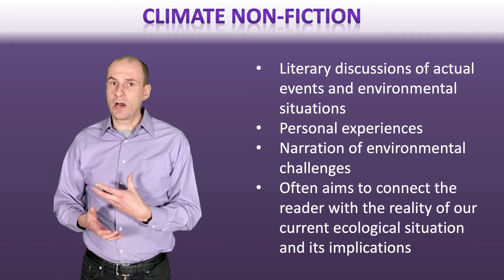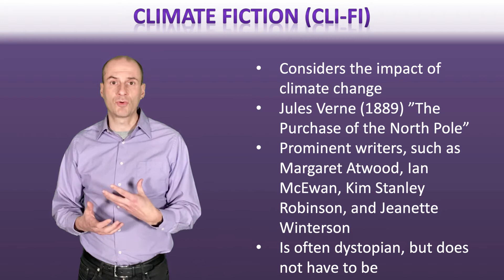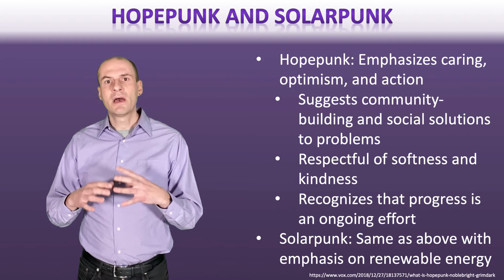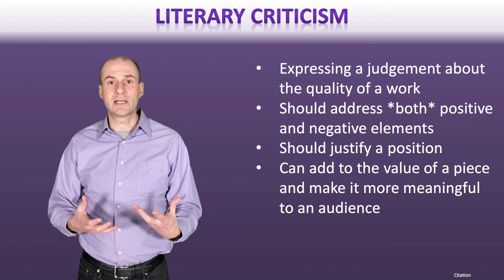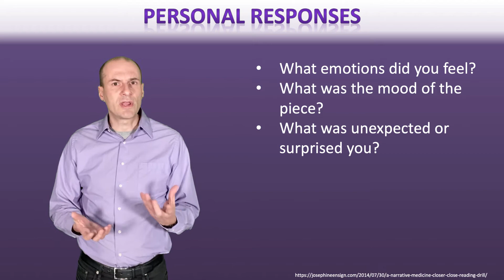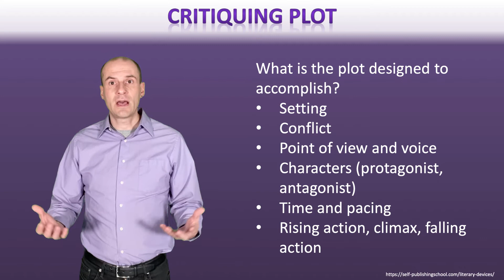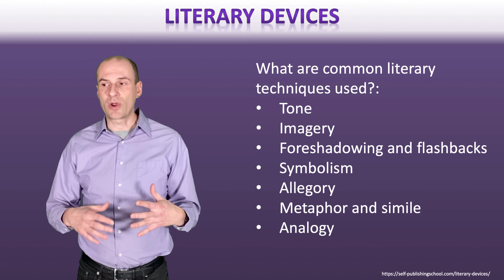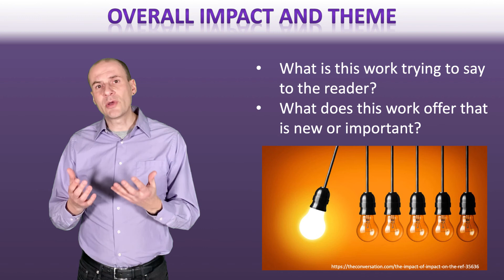Climate Change Literature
Table of Contents:

00:53 -
01:14 -
02:06 -
02:22 -
03:28 -
03:37 -
05:23 -
07:14 -
08:17 -
11:07 -
15:35 -
16:45 -
17:24 -
18:01 - Climate Change and Literature